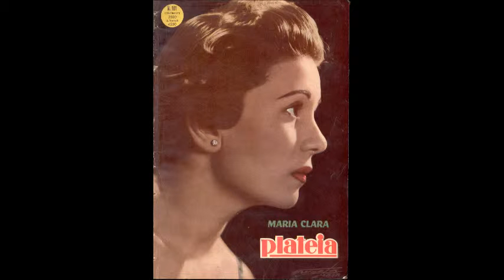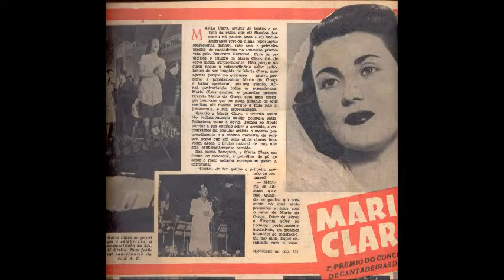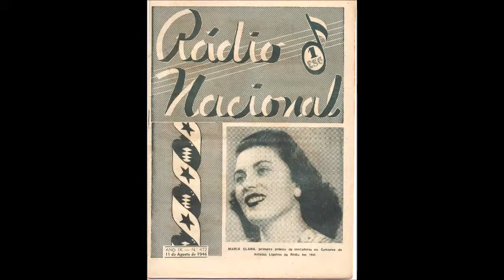Maria Clara - Quando o Mar está de Maré